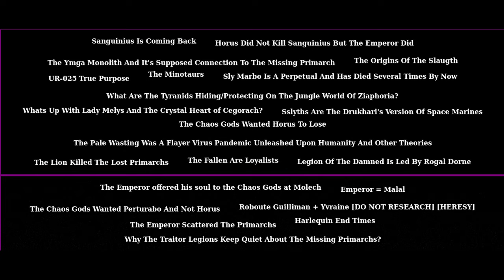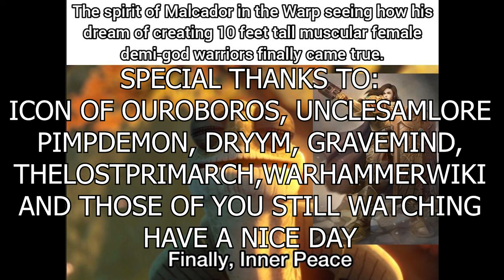The Ordo Xeno Lied! Hive Fleet Tiamet and the Living Planet | First Contact Tyranids Warhammer 40k